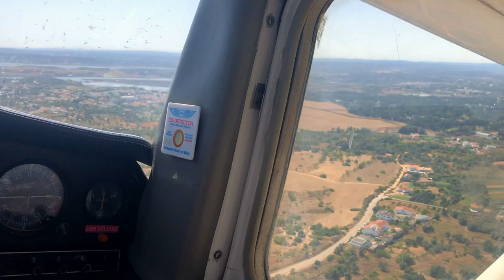SICK APPROACH PORTIMÃO!!!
Saturday afternoon flight from Cascais to Portimão with my babe!